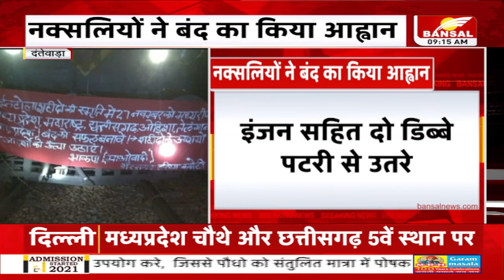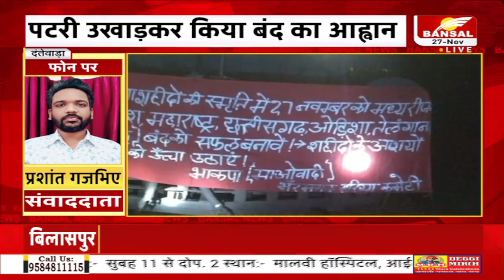दंतेवाड़ा मे नक्सलियों का बंद आह्वान... पटरी उखाड़ी, इंजन सहित दो डिब्बे पटरी से उतरे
पटरी उखाड़कर किया बंद का आह्वान
इंजन सहित दो डिब्बे पटरी से उतरे
कमालूर-भांसी के बीच मालगाड़ी हुई डिरेल
किरंदुल-विशाखापट्टनम रेल मार्ग प्रभावित